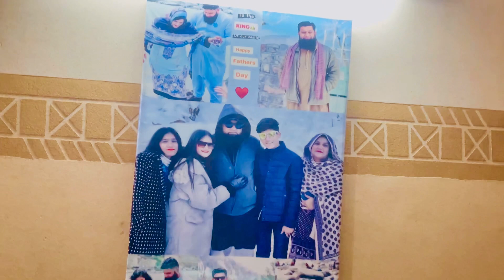How To Clean Carpet At Home| Carpet Ko Kaise Saaf Karen | FU Vlogs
About this video:

carpet cleaning

winter ki aamad aamad he to
saray gher ki acchay se cleaning ki rugs wash kiay carpet wash kia comferter wash kiay fans ko saaf kia is vlog me sari cleaning aap se share kr rhi hon.

YouTube quarries:
how to clean carpet at home
how to clean carpet at home without machine
carpet cleaner
carpet cleaning
how to clean rug
how to
home hacks
cleaning hacks
hacks
clean
carpet cleaning at home
clean carpet
carpet saaf karne ka tareqa
ghar pe carpet ko kaise saaf karen
carpet ki safai ka tareqa
carpet ko kese clean kren
cleaning tips
fan cleaning tips
cleaning
cleaning vlog